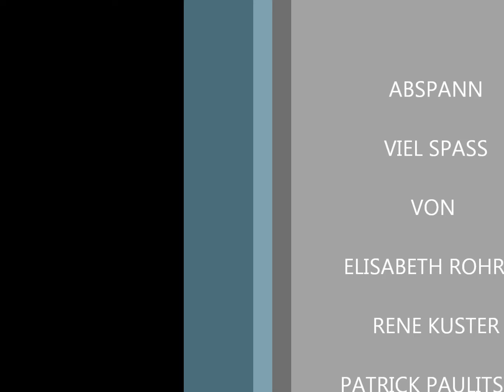VIDEO VON SCHLAGER 2